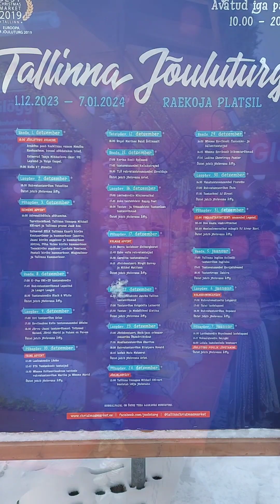Рождественский базар на Ратушной площади.Таллинн Эстония.Cristmas in Estonia 🇪🇪 Jõuluturg Tallinn